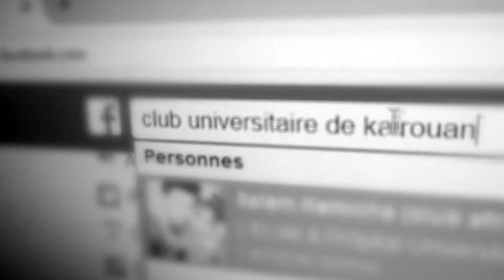طلبة بلا حدود - Etudiants Sans Limites